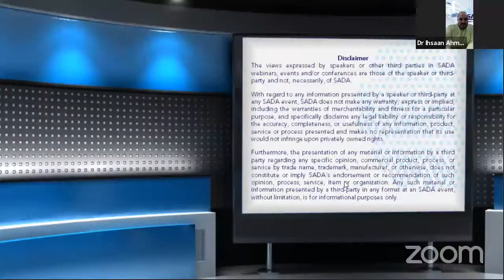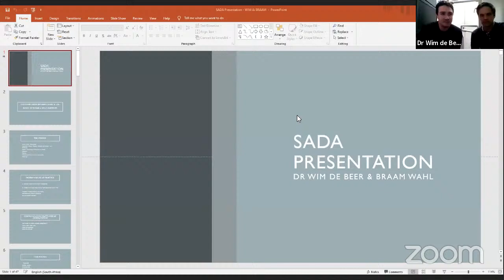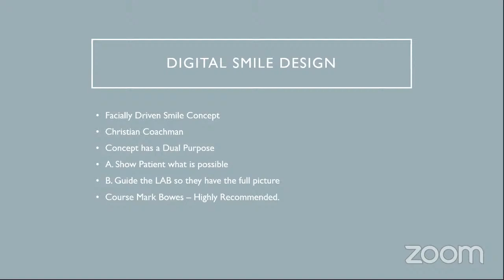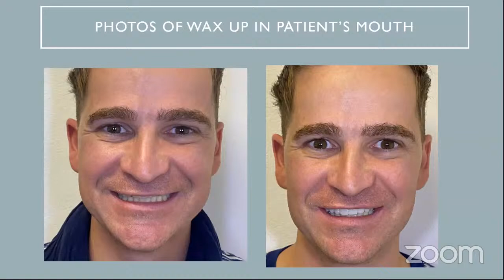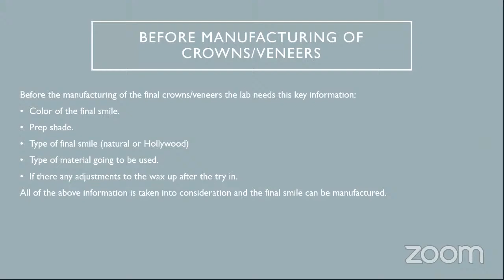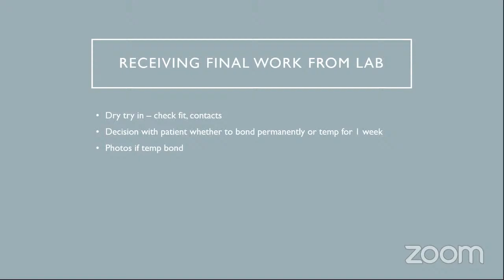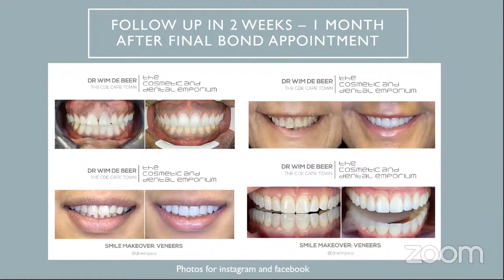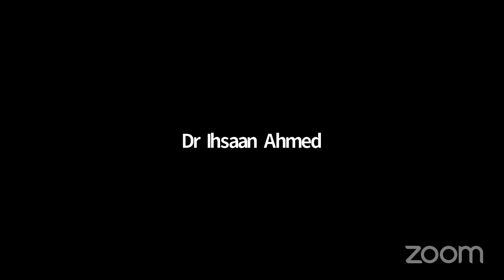Clinic to Lab communication: Basics of doing a smile makeover: Mr Braam Wahl, Dr Wim de Beer WEB110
Presenters
Mr Braam Wahl, and Dr Wim de Beer

Panelists
Mr Braam Wahl, Dr Wim de Beer, and Dr Ihsaan Ahmed (SADA Northern Cape Branch President)

Duration
45-minute lecture followed by 15-minute Q&A session